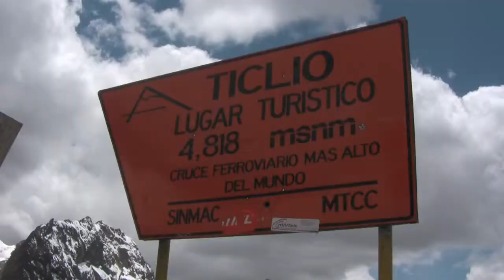Organic Superfoods: Maca Root from Peru! Essential Living Foods Source Verified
Essential Living Foods CEO, Kipp Stroden, travels to a biodynamic maca farm high in the Andes (above 12,000 feet!) to check out the source of this amazing organic superfood adaptogen.  Maca Root is an organic superfood root similar to ginseng and used to balance stress and hormones and boost energy and endurance.

To learn more about the nutritional benefits of Maca and find minimally processed Maca Powders to add to smoothies and recipes

To purchase organic maca root power and other organic superfoods